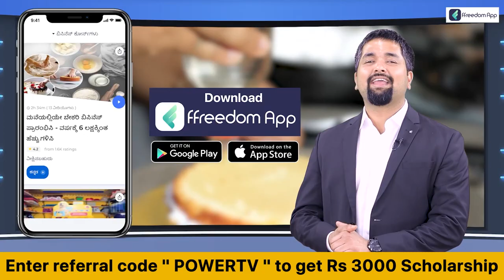Kalaburgi : ಫೈರಿಂಗ್ ಪ್ರಕರಣ ; ಮೂವರು ಆರೋಪಿಗಳ ಬಂಧನ | Power TV News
More Updates Keep Following Us